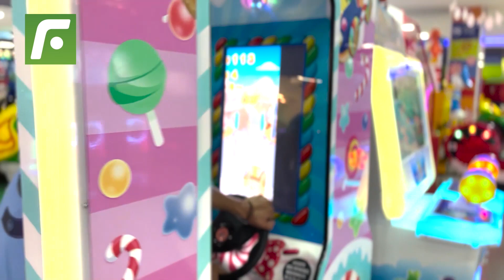🤣Si Erling Haaland fuera peruano😉😃